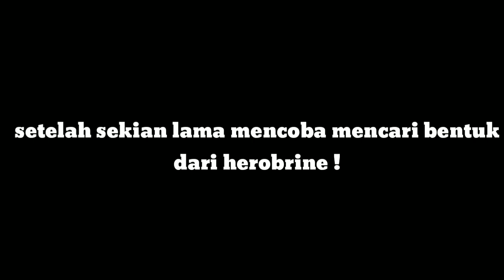ketemu herobrine di minecraft.. seram..asli horror !